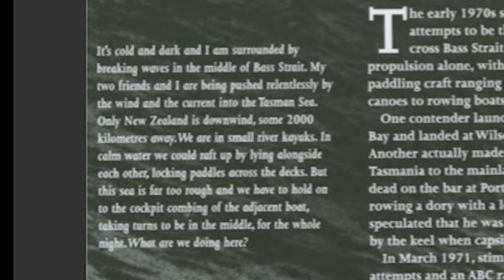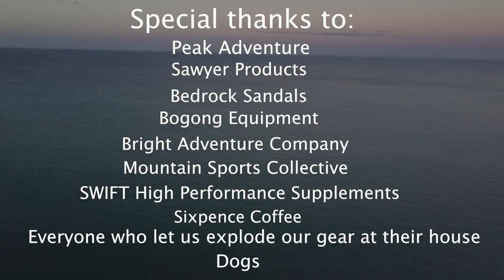Strait Up - The Lost Art of the Approach - Trailer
Strait Up
1 x 75 Min HD Documentary
Producer: Jamie Trapp
Year: 2019, New Release!
Theme: Adventure, Climbing, Environmental, Kayak, Travel, Water
Audio: English
Subtitles: N/A
Synopsis
Strait Up: The Lost Art of the Approach. In early 2018, an unlikely team of 2 Americans and 2 Australians became the first to combine kayaking and rock climbing in a crossing of the Bass Strait. The Kent Group of islands between mainland Australia and Tasmania are comprised of beautiful, mostly unclimbed granite sea cliffs. Instead of hiring a boat to access the islands, the team decided to bring back “the lost art of the approach” and kayak there, a 325km crossing in total. While this might seem like an undertaking only considered for highly experienced explorers, the team combined their strengths to work towards this goal. Along the way they learned the importance of teamwork, which includes all of the people they sourced information and help from throughout the process. This tells the story of pushing personal limits, chasing big adventure, venturing into the unknown, and thoroughly enjoying the outdoors with good friends. Starring 4 pretty average goofballs who you’ve probably never heard of: Stan Meissner, Rachel Taylor, Jamie Trapp, and Josh Street.